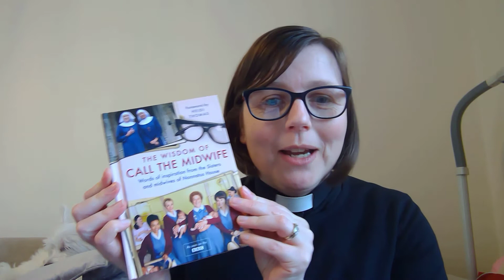Ash Wednesday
Online Service for Ash Wednesday from the Parish of Great Snaith.